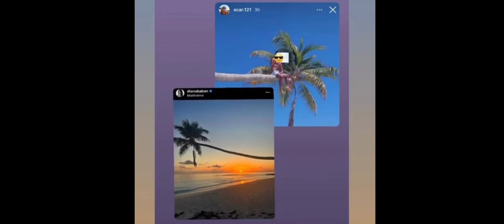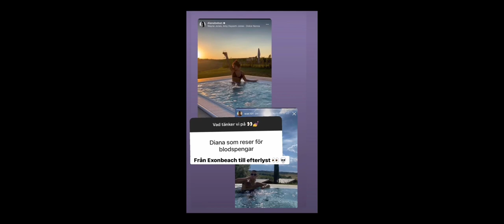DIANA BABAN FÖRNEKAR ROMANSRYKTENA MED SCAR ”EINARS MÖRDARE” (ALLA BEVIS)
Diana Baban förnekar romansryktena mellan henne och Scar ”som påstås vara den person som mördat Einar ”Nils Grönberg”. Här finns alla bevis som visar sanningen och inget annat.